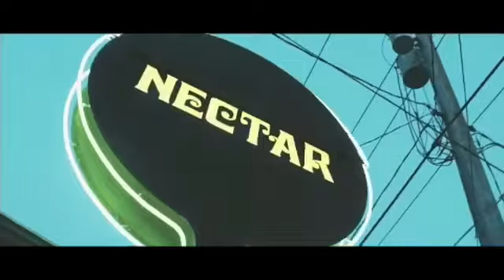Soulshine Cannabis/Respect My Region-Nectar Lounge